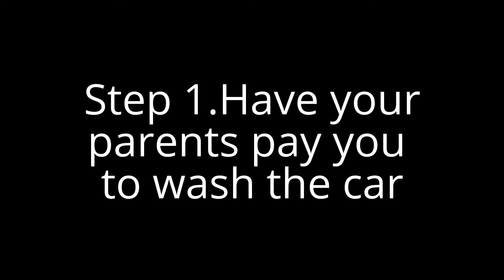2 Ways to earn sum money 1080HD